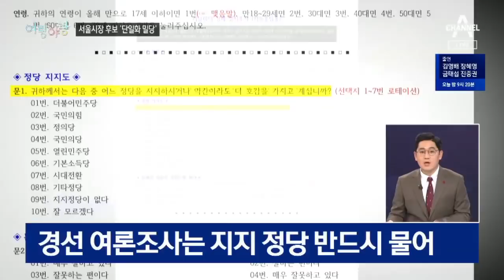[여랑야랑]홍남기의 빛바랜 소신? / 대통령 신년사, 통합! 사면? / 국민의힘-안철수, 밀당의 고수 | 뉴스A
Q. 여랑야랑 이민찬 기자 함께 합니다. 어떤 것의 빛이 바란 거죠?

홍남기 경제부총리의 소신입니다.

Q. 민주당이 4차 재난지원금 관련해서 전 국민 지급을 거론하고 있는데, 홍남기 경제부총리의 생각은 좀 다른가 봐요.

네. 홍 부총리가 오늘 KBS에 출연해 "4차 재난지원금 논의가 시기적으로 이르다" 라고 언급했습니다.

전 국민에 지원하는 방안에 대해서도 "만약 지급이 불가피하다면 전국민 지급보다는 피해계층에게 선별지원하는 게 바람직하다"고 밝혔습니다.

Q. 1차 재난지원금 지급 때도 국가 재정을 이유로 홍 부총리가 반대하지 않았었나요?

그렇습니다.

1차 재난지원금 논의 당시 상황 보시죠.

[홍남기 / 경제부총리 (지난해 4월)]
소득하위 70% 지원 기준이 그대로 유지될 수 있도록 노력하겠습니다.

[이인영/ 당시 더불어민주당 원내대표 (지난해 4월)]
모든 국민이 (재난지원금을) 받을 수 있도록…

[홍남기 / 경제부총리 (4월)]
이번에 국민들께 (재난지원금을) 100% 지급해 드리고요.

만에 하나 다시 논의된다면 100%보다는 (재정 여건에) 맞춰서 주는 게 낫지 않을까

Q. 첫 재난지원금 때 결국 여당의 뜻대로 지급이 돼서 소신이 빛이 바랬다는 건데, 이번에는 홍 부총리의 뜻대로 될까요?

섣불리 전망하기는 힘들지만, 홍 부총리는 오늘 인터뷰에서&nbsp;"국정은 기획재정부 혼자 하는 게 아니다"라며 "의견이 관철되도록 협의하겠지만, 노력대로만 꼭 돼야 될 수는 없는 것 아니냐"며 바뀔 가능성을 열어놨습니다.

Q. 홍 부총리가 이번엔 소신을 지킬 수 있을지 지켜보죠. 다음 주제 보겠습니다. '통합! 사면?' 내일 대통령 신년사가 관심인데요. 어떤 내용이 언급될까요?

내일 있을 문재인 대통령 신년사에서는 통합과 포용 의지가 담길 것으로 보입니다.

앞서 지난 7일 신년인사회에서도 문 대통령은 통합을 강조했죠.

[신년인사회(지난 7일)]
새해는 '통합의 해' 입니다. 더욱 중요한 것은 마음의 통합입니다.

Q. 지난해 신년사에는 부동산 투기와의 전쟁, 더욱 확실한 변화를 만들어내겠다 등의 의지를 밝혔는데, 톤이 달라졌네요?

임기 5년차를 맞은 만큼 새로운 정책 담론을 던지기보다 기존에 추진하던 정책을 잘 마무리 하려는 건데요.

청와대 관계자는 부동산 등 개혁 정책이 성과를 내기 위해서라도 국민적 통합이 필요하다고 배경을 설명했습니다.

Q. 통합과 포용이라고 하니까, 가장 먼저 떠오르는 게 이명박·박근혜 전 대통령의 사면인데요. 이낙연 대표가 국민 통합을 강조하면서 사면을 언급했잖아요. 내일 사면 얘기도 담기는 건가요?

그럴 가능성은 낮아 보입니다.

문 대통령은 2019년 언론 인터뷰에서 전직 대통령 사면 논의의 전제 조건으로 형이 확정돼야 한다는 점을 들었죠.

박근혜 전 대통령 대법원 판결이 오는 14일 내려집니다.

따라서 14일 전에 열리는 내일 신년사에선 사면 언급이 없을 것으로 보입니다.

대신 이달 중순 열리는 신년 기자회견에서는 사면에 대한 구상을 밝힐 거라는 전망이 나옵니다.

Q. 마지막 주제 '밀당의 고수?' 국민의힘과 국민의당 4월 보궐선거에서 서울시장 후보 단일화를 두고 밀당을 계속 한다는 건가요?

네. 국민의힘은 안철수 국민의당 대표를 입당시키기 위해서 다양한 방법을 쓰고 있습니다.

경선을 위해서 여론조사를 하면 지지 정당을 물어서 국민의힘 지지자들의 표만 계산합니다.

그런데 이번에는 지지 정당 상관없이 여론조사를 하는 방안을 추진 중입니다.

국민의힘 지지자들의 자기네 당 후보로 쏠리는 현상을 막고, 중도층에 강한 안 대표에게도 좋은 시그널이 될 거라는 분석이죠.

뿐만 아니라 당 외부 인사가 예비경선 없이 본경선부터 참여할 수 있게 하는 방안도 검토 중입니다.

Q. 국민의힘은 왜 이렇게까지 해서 안철수 대표를 끌어들이려는 건가요.

국민의힘은 안 대표와 어떻게든 함께 경선을 치뤄야, 안 대표가 후보 단일화에 응하지 않거나 단일화가 불발될 가능성을 낮출 수 있다고 보고 있습니다.

그래서 계속 안 대표의 입당을 추진하는 건데요.

안 대표는 당장은 응할 마음은 크지 않은 것 같습니다.

서울시장 선거까지 시간이 남아서 그런 것 같은데요.

오늘의 여랑야랑은 '3개월 전'으로 정해봤습니다.

Q.지금까지 여랑야랑이었습니다.

〈평일〉
08시 00분 라디오쇼 정치시그널 (유튜브 라이브)
08시 50분 김진의 돌직구 쇼
10시 20분 김진의 더라방 (유튜브 라이브)
12시 00분 뉴스A 라이브
15시 50분 강력한 4팀
17시 20분 뉴스TOP10
19시 00분 뉴스A

〈주말〉
12시 00분 토요랭킹쇼·뉴스A 라이브
17시 40분 뉴스TOP10
19시 00분 뉴스A